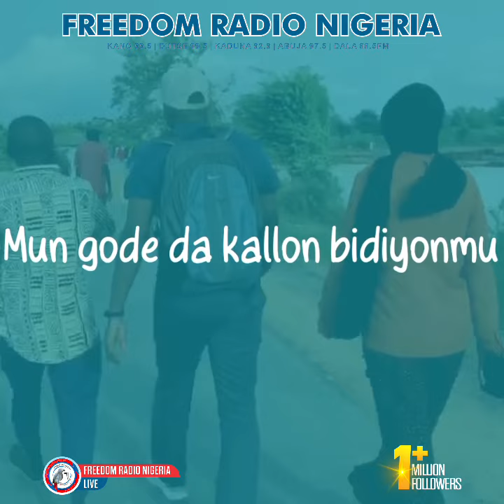Ɗan Zago rami ya ƙara tura ƴan Kwankwasiyya - Ahmed S. Aruwa Kakakin APC na Kano